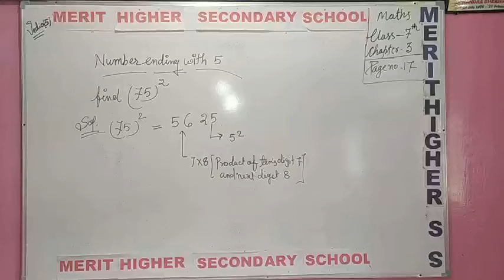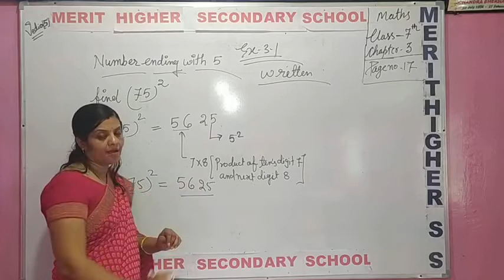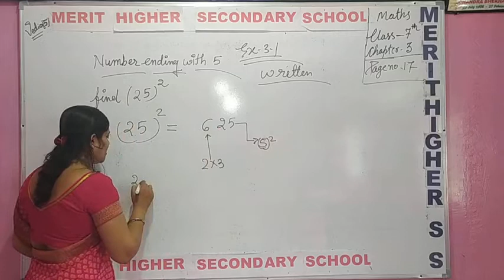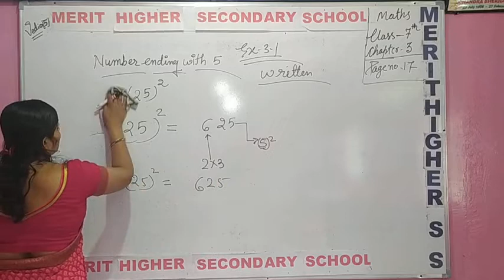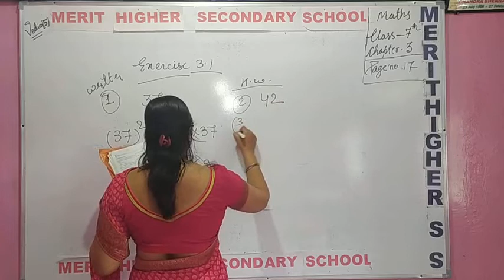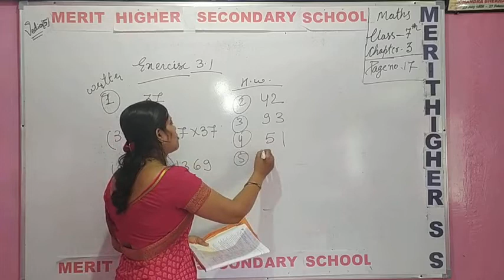Class 7th maths chapter 3 part 5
LBF book maths by rachna Mittal